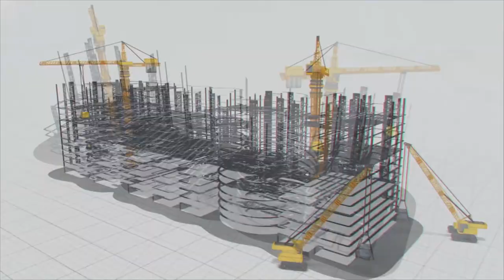జలజలా డోన్ తాగునీటి పనులు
రాయలసీమలో తాగునీటి కష్టాల గురించి ప్రత్యేకంగా చెప్పాల్సిన అవసరం లేదు. కర్నూలు జిల్లాలోని నంద్యాల నియోజకవర్గంలో ఈ సమస్య మరింత తీవ్రం. నియోజకవర్గంలోని డోన్ పరిధిలో భూగర్భజలాలు అడుగంటిపోవడంతో ఆ ప్రాంత ప్రజలకు నీటికష్టాలు ఎక్కువయ్యాయి. పల్లెటూర్లలో ఈ పరిస్థితి మరింత దారుణంగా మారింది. తాగునీటి కోసం ప్రజలు కన్నీళ్లు పెట్టుకునే దుస్థితి ఏర్పడింది.

ఈ సమస్యకు చెక్పెడుతూ.. బేతంచెర్ల, డోన్ పరిధిలోని పల్లె ప్రజల దాహర్తిని తీర్చేలా ప్రాజెక్ట్ నిర్మించేందుకు ఏపీ ప్రభుత్వం నిర్ణయం తీసుకుంది. ఆ ప్రాంతంలో MEILతో కలిసి సురక్షిత నీటి సరఫరా ప్రాజెక్టును నిర్మిస్తోంది. దీనిలో భాగంగా శ్రీశైలం ప్రాజెక్ట్ బ్యాక్ వాటర్ను తరలించడానికి.. గోరుకల్లు రిజర్వాయర్వద్ద ఇన్టేక్ వెల్ నిర్మించింది.

నీటిని శుద్ధి చేయడానికి వాటర్ ట్రీట్మెంట్ ప్లాంట్ నిర్మిస్తోంది. వేగంగా.. నాణ్యతతో MEIL ఈ ప్రాజెక్ట్ను నిర్మిస్తోంది. పైప్లైన్ నెట్వర్క్ మినహా.. దాదాపు 90 శాతం నిర్మాణ పనులు పూర్తి చేసింది. ఇది వాడుకలోకి వస్తే దాదాపు 130 గ్రామాలకు తాగునీరు అందుతుంది.